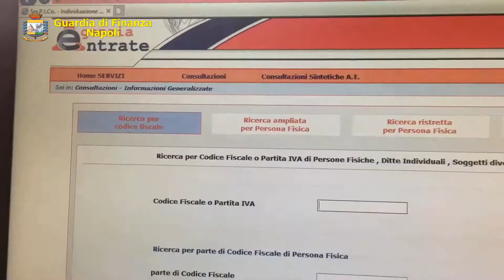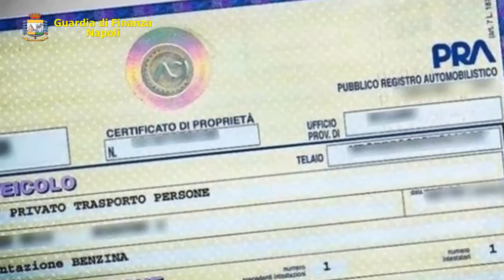Bancarotta fraudolenta: sequestrato noto ristorante a Posillipo